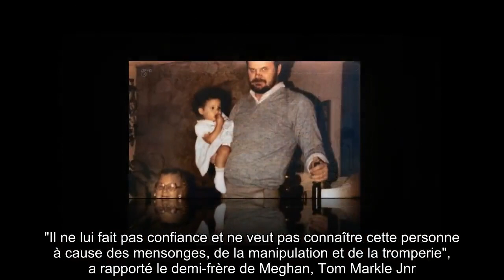✅ Meghan Markle "menteuse" : son père Thomas la dézingue de nouveau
✍ Les relations ne semblent pas s'apaiser au sein du clan Markle. Entre le père et la fille, le torchon brûle.  Thomas Markle semble bien avoir tiré un trait sur sa fille et ne souhaite plus avoir de nouvelle de Meghan.  En effet, il serait très en colère depuis la lecture du livre polémique Finding Freedom.  Comme le rapporte le Mirror, Thomas Markle n'aurait plus confiance en sa fille à cause de nombreux "mensonges" et aurait abandonné tout espoir de réconciliation.  "Il ne lui fait pas confiance et ne veut pas connaître cette personne à cause des mensonges, de la manipulation et de la tromperie", a rapporté le demi-frère de Meghan, Tom Markle Jnr.  .Alors qu'il vient de fêter son 76ème anniversaire, il ne veut plus entendre parler de sa fille et du prince Harry.  Cependant, il entend bien faire valoir ses droits pour continuer d'avoir des nouvelles de son petit-fils.  "Il vaut mieux profiter de sa retraite et voyager - et oublier complètement Meghan.  ll se battra et poursuivra les vo ...